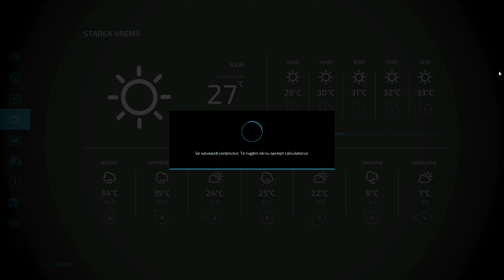Farming Simulator 22 ep5 - Ce mist-o este modul de Range Rover